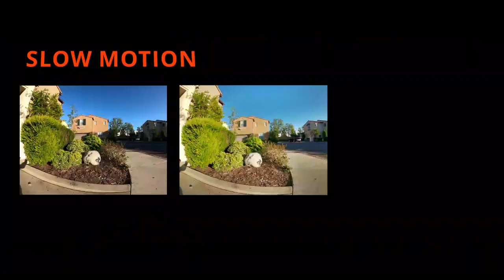GO PRO HERO 8 KUTU AÇILIMI VE SPİVO 360 SELFİE STİCK TANITIM